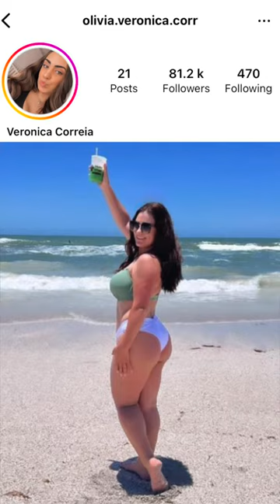She Threw Her BRA At DRAKE! 😳